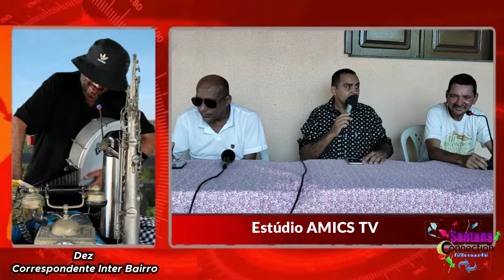Santana Connection Mundi Parte 2/2021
Participação: Vileimar Oliveira, Amilka e Dez Centavos.
Apresentação Igur Braga
Seja membro deste canal e ganhe benefícios: